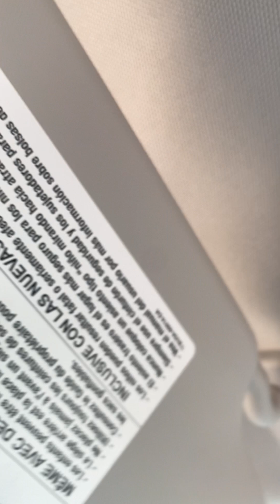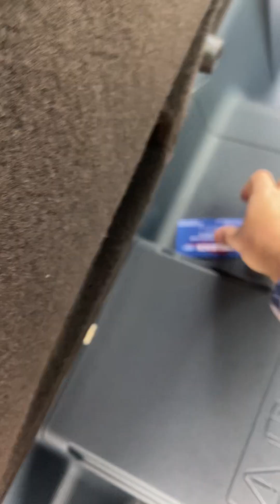2022 Ford Maverick Damage Caused by Camelback Ford Service Department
Documentation of incorrect assembly and damage to interior following the side curtain airbag recall work. The GM, Customer relations Manager, and Service Director are all aware of the condition of my vehicle. This video was included as a link in an email to them to accompany an inventoried list of issues and was simply too large to include as an attachment.